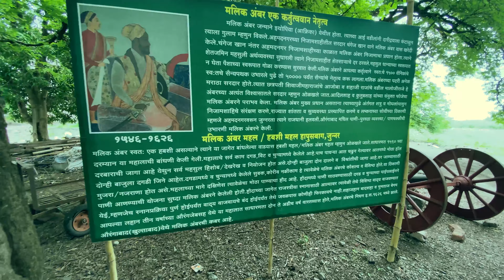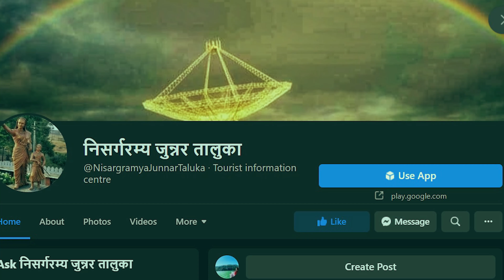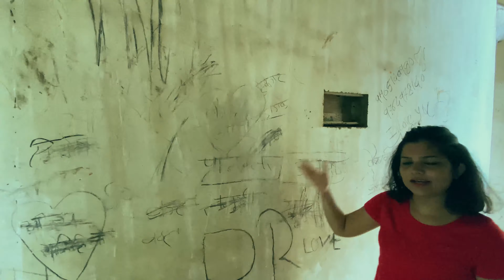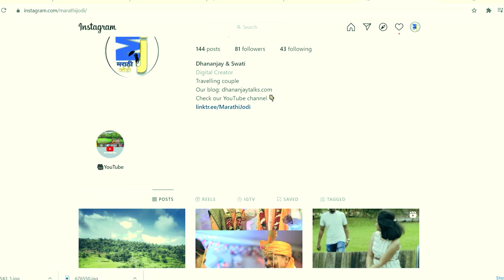हबशी महाल | Malik Ambar mahal | Hapusbaug| Unexplored places in Junnar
👉🏽Unexplored places in Maharashtra
👉🏽Malik Ambar Mahal
👉🏽Video no. 50 by Marathi Jodi

सर्वात प्रथम तुम्हा सर्वांचे स्वागत -मराठी जोडी या YouTube चॅनेल वर!  या व्हिडीओ मध्ये आम्ही मलिक अंबर महाल किंवा हबशी महाल याबद्दल माहिती दिली आहे.
तुमच्या सर्वांच्या प्रेमाची आणि सहकार्याची अपेक्षा आहे.धन्यवाद !!!
A very warm welcome to all. In this video we have given information about Habshi Mahal or Malik Ambar mahal.
This will motivate us to bring new videos.

 👉Thumbnail by: Self

➤ ABOUT US:
Indian couple | Marathi YouTube content creators | Engineers | Pencil artists | Budget Travelling couple.